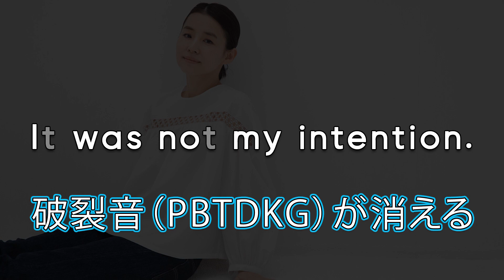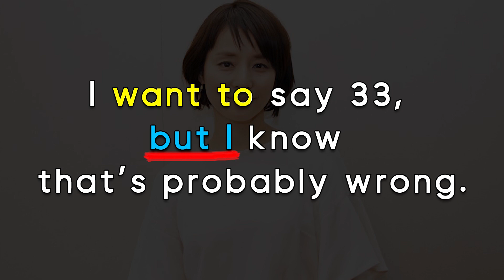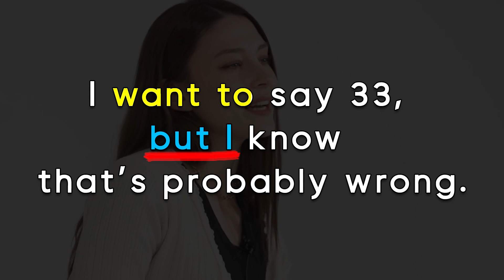石田ゆり子の年齢をアメリカ人はあてられる？｜リアルな英語を学ぼう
石田　ゆり子さんの年齢をアメリカ人が推測します。
アメリカ人がアジア人タレントの年齢を当てる！という動画の抜粋版をみながらアメリカネイティブが使うリアルな英語フレーズを学んでいきましょう。

*This is EDSA content, with the purpose of education and learning English.